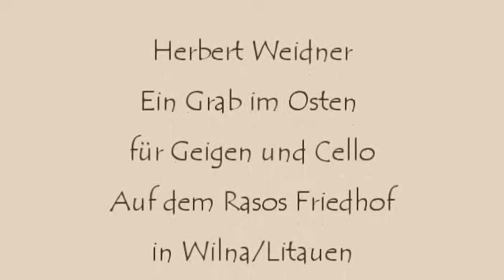Herbert Weidner Ein Grab im Osten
All die Gräber im Osten. Musik für Geigen und Cello. Bilder vom Rasos Friedhof in Wilna/Litauen